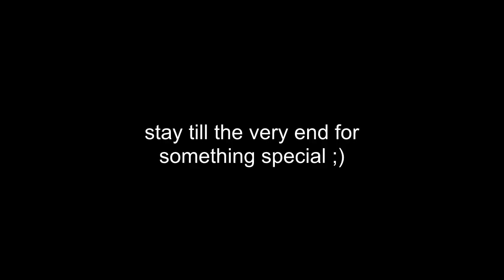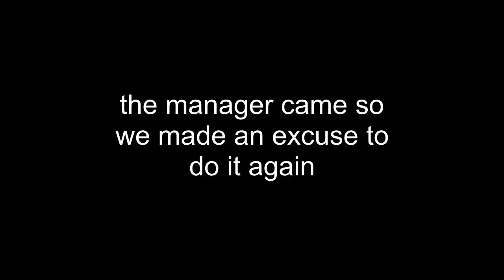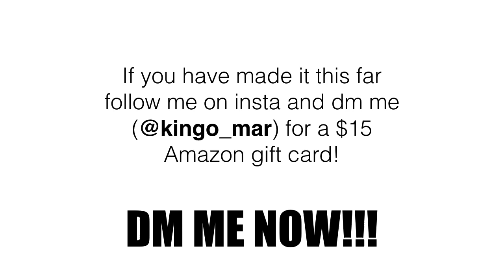I FELL IN LOVE WITH MY BESTFRIEND *CRAZY VLOG*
Sup ya'll!  This whole thing is an obvious joke and he's my cousin. 😂 I did kiss him on the cheek which is a very common thing in the arab culture so it was nothing new to us. But that's beside the main point which is the fact that I am coming out with straight BANGERS! New video getting filmed as I am typing this right now so be on the look out!  WATCH TILL THE END OF THIS VIDEO FOR A SURPRISE!! 👀